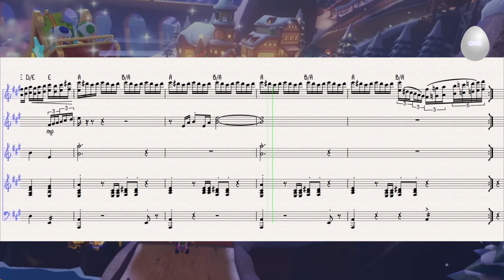Tour Merry Mountain (from Mario Kart 8 Deluxe) - Sheet Music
Tour Merry Mountain (from Mario Kart 8 Deluxe) was  written by Shiho Fujii, Atsuko Asahi, Ryo Nagamatsu, Yasuaki Iwata.